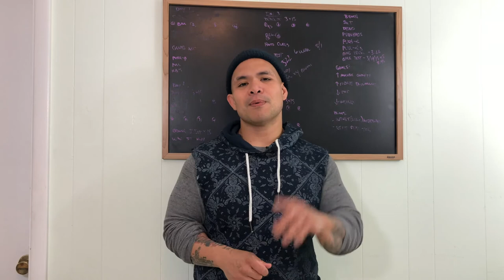Best Exercise for Beginners- Exercises for Beginners Nutley NJ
In this video Coach Pete will be going over the most important exercise you can learn as a beginner. The plank is very over looked in the fitness industry because it's not sexy like burpees or back flips. The plank is the base of all movement. So make sure to take the time to learn the right way.